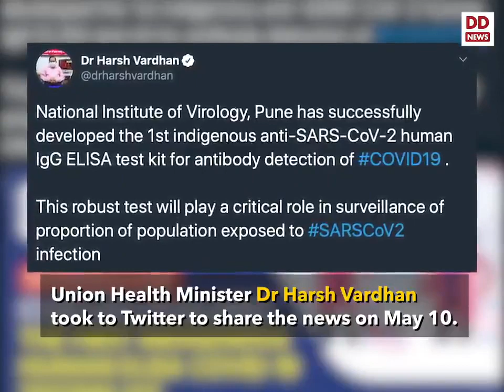National Institute of Virology developed the 1st indigenous anti-SARS-CoV2 human IgG ELISA test kit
The National Institute of Virology, Pune has successfully developed the first indigenous anti-SARS-CoV-2 human IgG ELISA test kit for antibody detection of COVID19.

Source: DD News